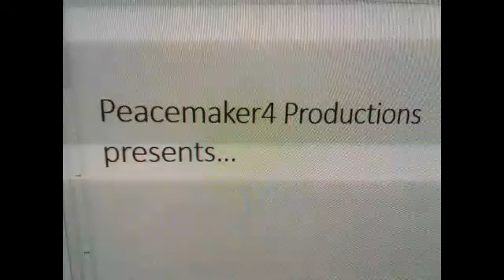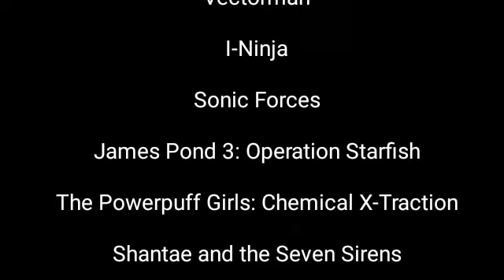Defeats of my Favorite Video Game Villains (Re-Upload)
"Hear us out, you loathesome furball! You'll never get your yarnballs back!"-"Yeah, you heard us right! You'll never get them back!"-Poly and Esther
"Rico Rodriguez has returned, born from the same fire, that gave rise to my reign. Soon, the world will know the extends of my power. He offers an opportunity for a demonstration. Perhaps some motivation? The town of Costa Del Porto... Burn it! And when he comes to save the insignificant...kill his friend! Every action must, and will, incur a terrible reaction and then the embers of the revolution will crumble to the ashes as they always have throughout the history. Use the tanks."-Sebastiano Di Ravello
"So, you think you can win? If I am victorious...you will do what I say!"-Doppel
"Good--he fell for the old boxing-glove-in-the-magazine trick! Now, I'll get Buster for ruining my fun!"-Montana Max
"When those humans return, make sure you give them their surprise. For it will be their last."-Warhead
"I'm gonna knock your block off!!!"-Kyza
"I'm afraid our little game ends now."-Dr. Eggman
"At last, my mines are operational! With this high-grade processed cheese, I will corner the global markets and the Earth shall be at my mercy."-Dr. Maybe
"Come now, I won't bite."-HIM
"I'm Risky Boots, queen of the Seven Seas and anyone who opposes me will be crushed flat! Men! Spank this one extra hard for mommy!"-Risky Boots
"Did somebody page the king of awesome?"-Bowser
"GOBBLE! GOBBLE! GOBBLE!"-Robo Turkey

Song: Last Ride of the Day (Anti Nightcore) by Nightwish